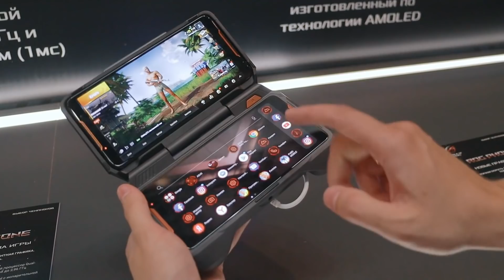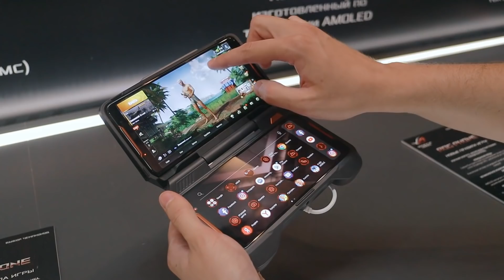СВО с экраном, ROG Phone и самые тонкие игровые ноутбуки на стенде ASUS! Игромир 2018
Смотрим на ROG Phone и самые компактные игровые ноутбуки линейки Zephyrus на стенде ASUS! Ну а ещё на красивые ПК и системы охлаждения с экранами